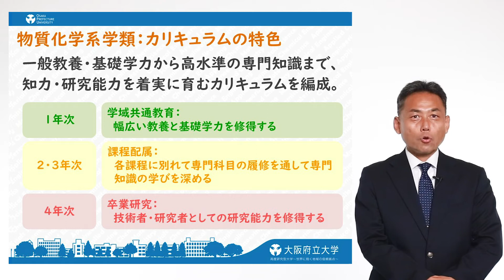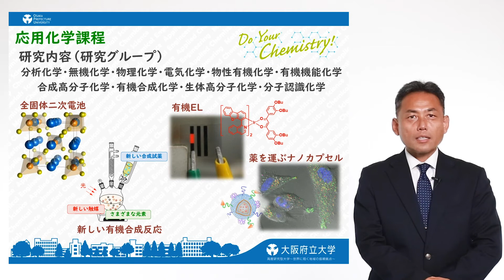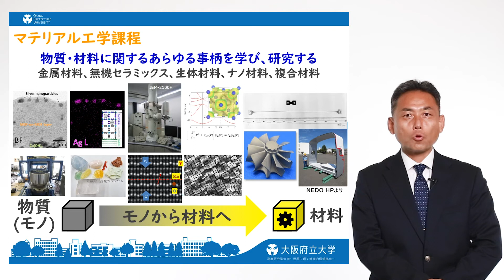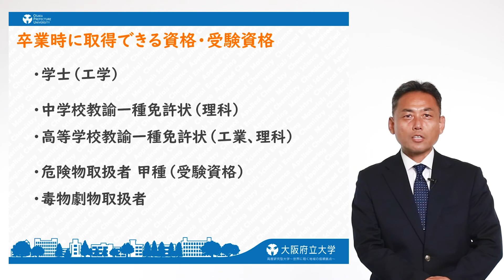工学域 物質化学系学類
Webオープンキャンパス2020で公開した工学域 物質化学系学類の学類紹介です。